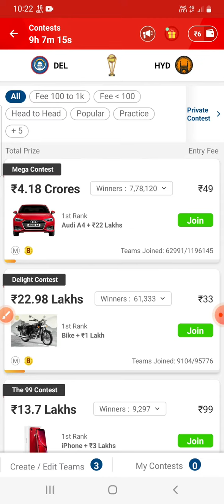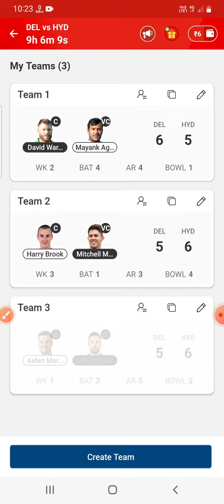srh vs dc my11 circle team today | del vs hyd my11 circle team |gl team today |ipl2023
srh vs dc my11 circle team today | del vs hyd my11 circle team |gl team today |ipl2023@FantasyWinner1